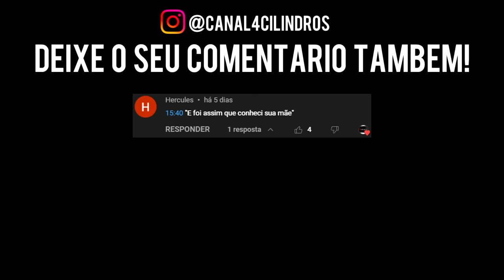Motociclistas Vida Loka 34 - ELE FICOU FURIOSO COM O MOTOCICLISTA!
Neste vídeo eu apresento, descrevo e faço comentários em forma de texto sobre os fatores de risco do trânsito e acontecimentos diários na rotina de um motociclista, com o objetivo de educar e incentivar as boas ações no trânsito.
Não incentivamos as ações contidas neste episódio! Pilote com segurança.

In this video I present, describe and make comments in text form about traffic risk factors and daily events in a motorcyclist's routine, with the aim of educating and encouraging good deeds in traffic.

Quer entrar pra família 4 Cilindros? Cola no grupo do Whats!